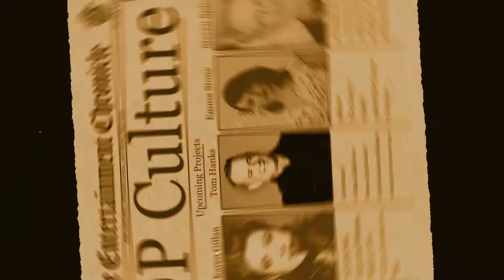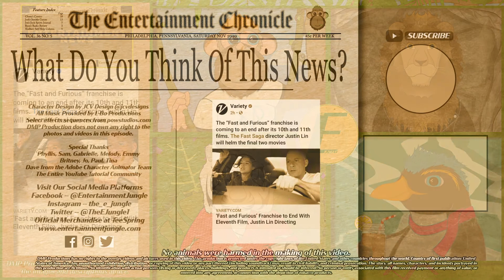Entertainment News! (No More Fast And Furious!)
The Entertainment Jungle Presents Entertainment News!
It was announced that the extremely successful "Fast and Furious" franchise will be ending. Some of us want to know why and one of us is very upset.